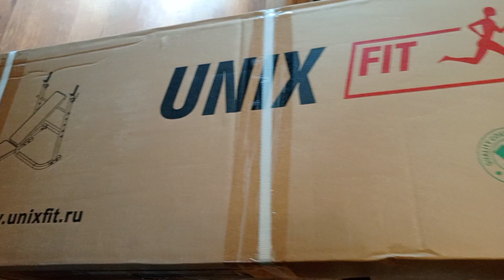Мои подарки/Спасибо единомышленники/Скамья для жима